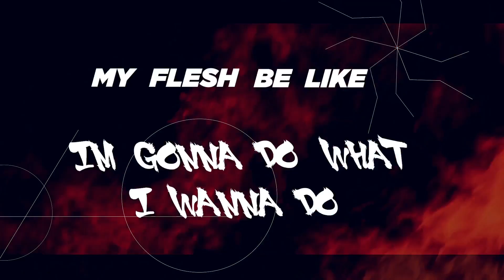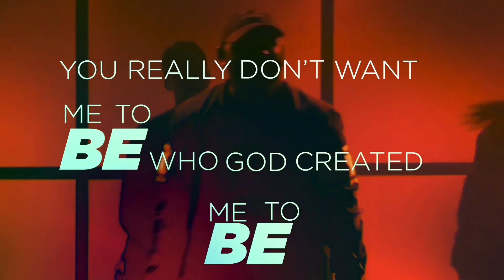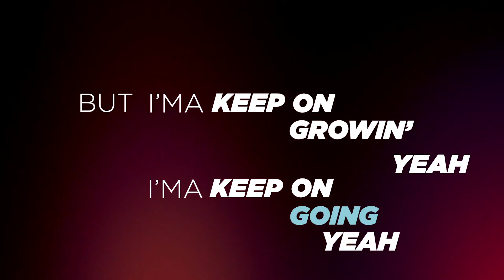Jonathan Traylor - Purpose Over Pleasure (Official lyric video)